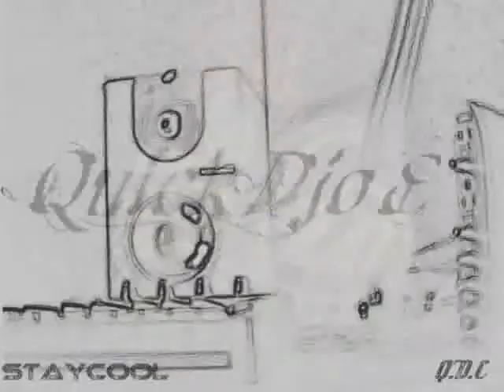QDC NIGGUZ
hiphop